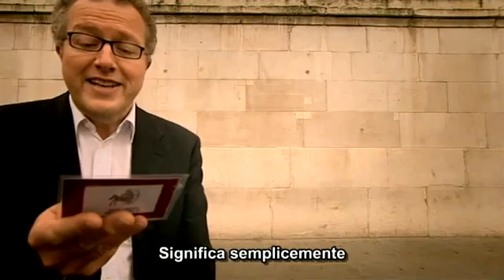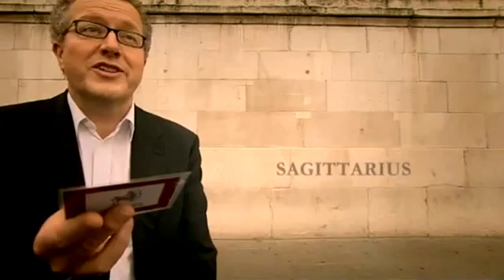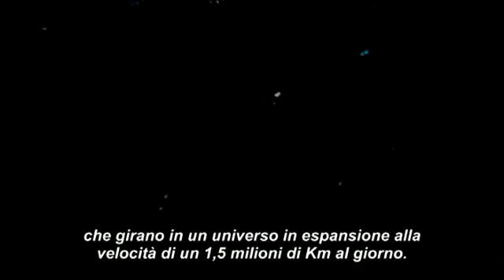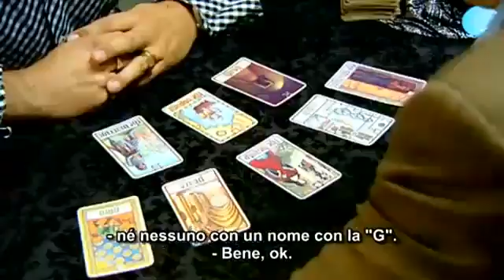I nemici della ragione Sub Ita Parte 2.flv